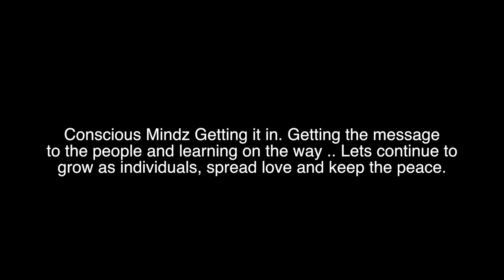Donald Trump Protest W/ Conscious Mindz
Donald Trump Prostest In Sacramento .

If you would like to see and be apart of Conscious Mindz growth share some love and support with some donations everything goes to the music, equipment and creativity ..

"Giving Of Good Vibes" The Album Is Coming SOON !!